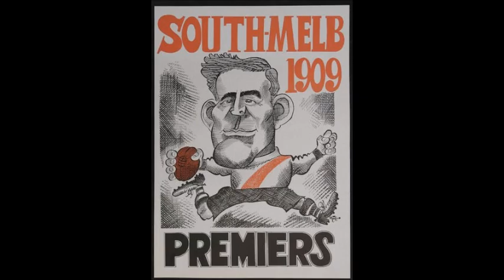150 Years of the South Melbourne/Sydney Football Club 1874-2024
Credit to Photographers